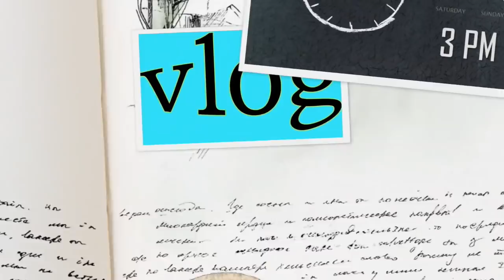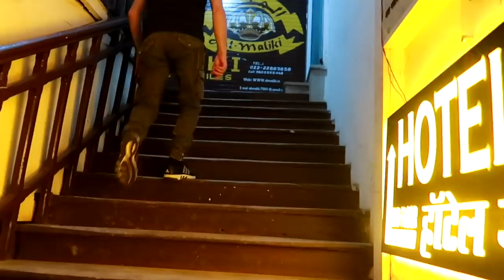Mumbai VlOG|First beauty and fashion day at Mumbai pop-up Space|karimashiloverlatest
- Top :
- Lipstick :
- Earrings :
- Others :

Big  🐻  Hugs❤️